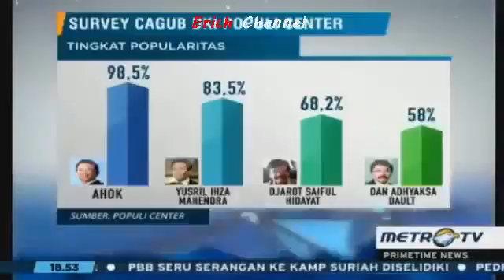Berita 8 Mei 2016 AHOK Favorit Juara Pilgub DKI 2017, Belum Ada Penantang AHOk Yang Kuat HOT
Gubernur DKI Jakarta Basuki Tjahaja Purnama tak begitu mempersoalkan bila memang Wali Kota Surabaya, Tri Rismaharini maju menjadi calon gubernur di Pilkada DKI Jakarta 2017. ‎Sebab, hal itu akan memberikan keuntungan bagi warga DKI.

"Saya kira enggak apa-apa. Orang Jakarta semakin banyak pilihan, semakin diuntungkan," kata Ahok, sapaan Basuki, di Balai Kota, Jakarta, Sabtu (7/5).

Ahok membandingkan hal itu seperti membeli sebuah handphone. Semakin banyak handphone, maka masyarakat bisa menentukan mana yang terbaik buat mereka.

"Kita untung bisa pilih-pilih mana terbaik dan murah," ungkap mantan Bupati Belitung Timur itu.

Seperti diberitakan, Sekretaris Jenderal DPP PDIP Hasto Kristiyanto mengatakan, partainya masih terus mempertimbangkan Risma untuk diusung dalam Pilkada DKI.

Sebab, Risma meraih kemenangan di atas 82 persen saat Pilkada Surabaya pada 2015.